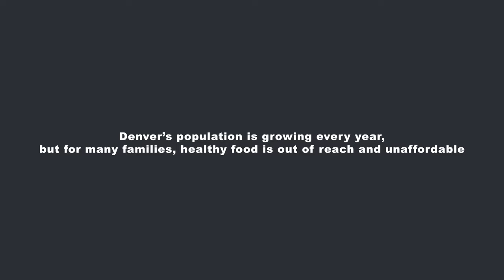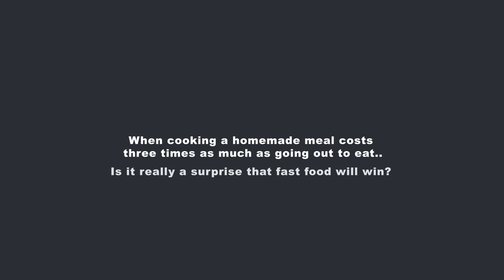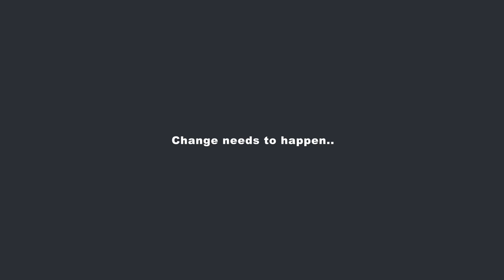LiveWell Colorado Film Challenge: Health Barriers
Written, directed, and produced by Scott Oney
Front Range Community College
Category: Unaffordable and Inaccesible Food
Honorable Mention